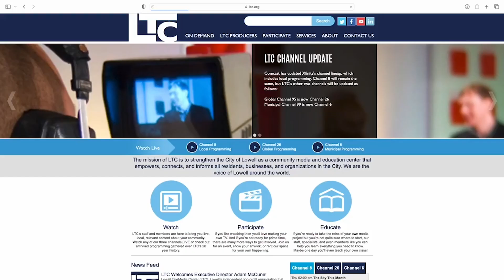Three Things - March 19th, 2024